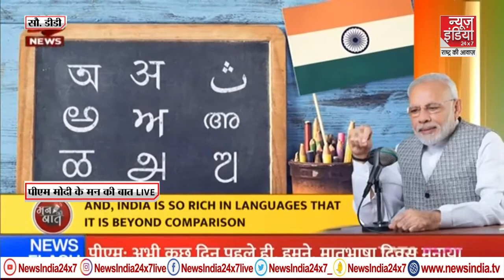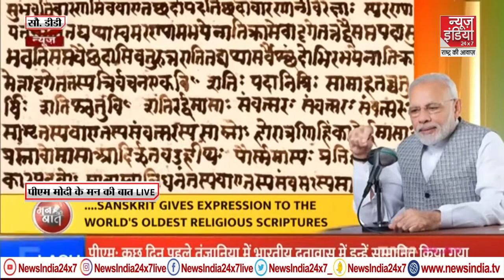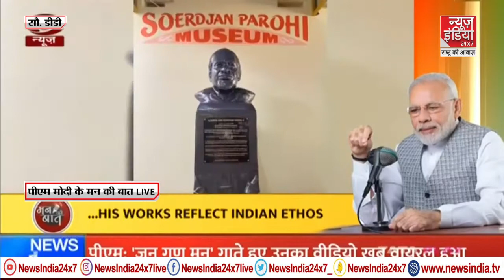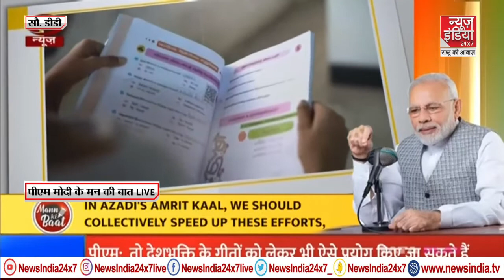PM Modi's Mann Ki Baat : ''ऑस्ट्रेलिया से मिली 600-700 साल पुरानी हनुमान जी की मूर्ति ''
PM Modi  ने रविवार को मन की बात में देश की प्राचीन मूर्तियों का जिक्र किया। पीएम ने देश से चोरी की हुई मूर्तियों की बात करते हुए कहा कि कुछ वर्ष पहले तमिलनाडु के वेल्लूर से भगवान आंजनेय्यर, हनुमान जी की प्रतिमा चोरी हो गई थी । हनुमान जी की ये मूर्ति भी 600-700 साल पुरानी थी